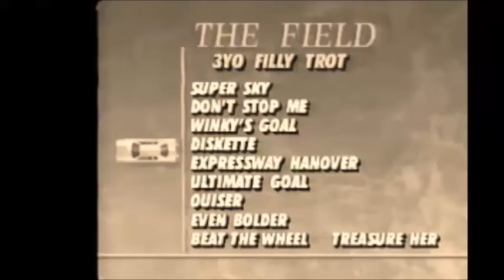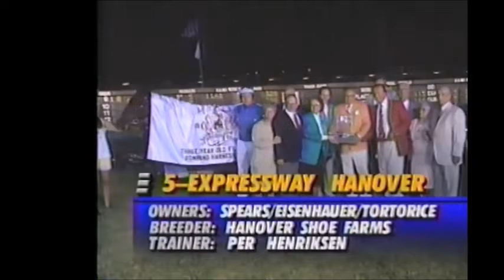1993 Pompano Park EXPRESSWAY HANOVER Per Henriksen Breeders Crown 3YO Filly Trot